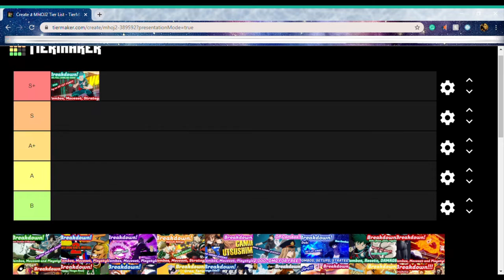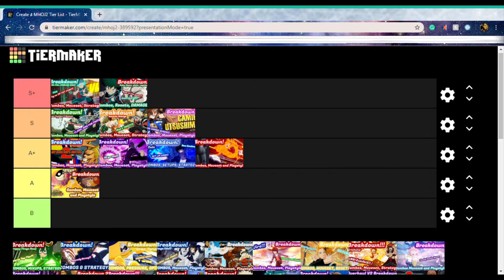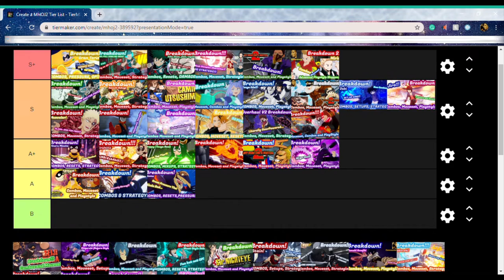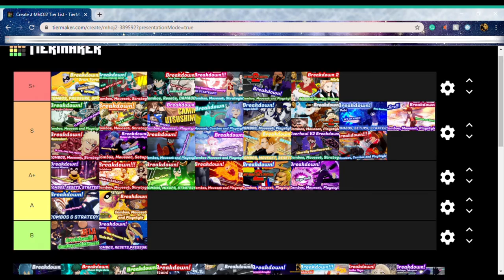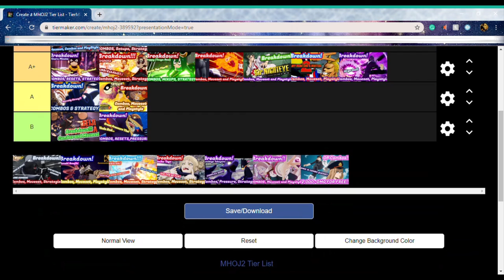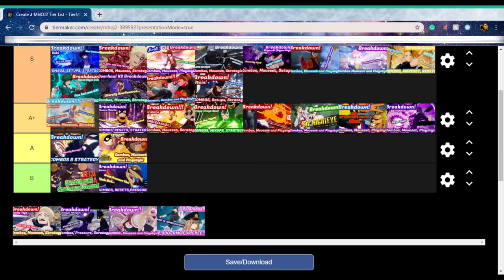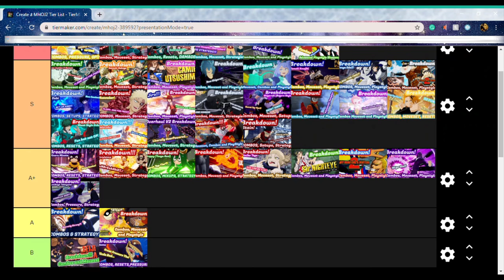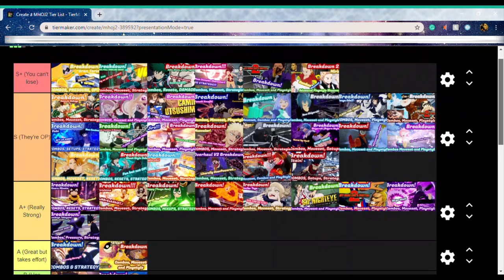TIER LIST FOR MHOJ2!!! My Hero Ones Justice 2 Character Tier List (high level advanced pro lol jk)